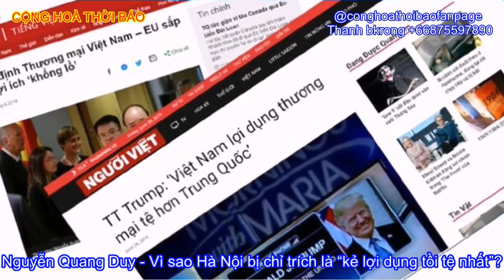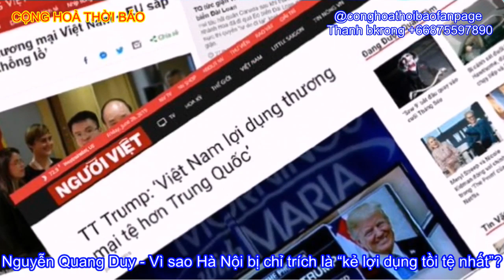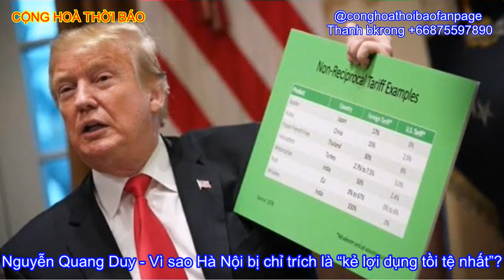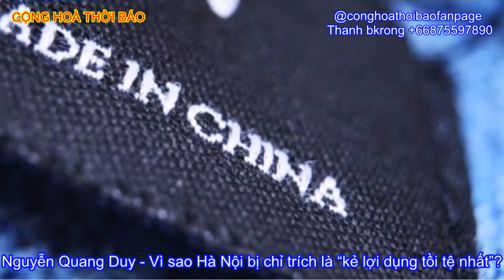Tin Vui: Mỹ quyết dạy cho csVN Biết thế nào là gian lận, kẻ lạm dụng tồi tệ !